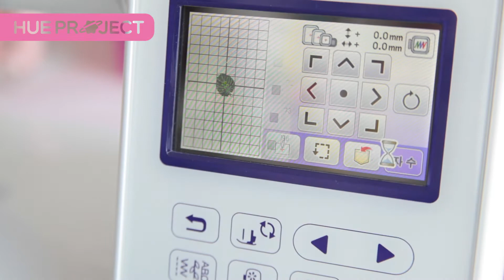Machine Embroidery Design No164: Summer Monstera Leaf A / 자수파일 미리보기 / 머신자수 자수디자인